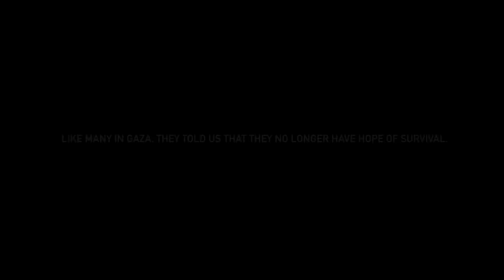Gaza survivors cling to life in Khan Yunis refugee camps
Over 1.9 million residents of Gaza have been forced to flee their homes since the start of Israel's relentless bombing campaign over two months ago. In the south of the Gaza Strip, the city of Khan Yunis, or Khan Younis, has become a temporary destination for the millions seeking safety from the bombing. Yet Khan Yunis is no refuge. Makeshift refugee camps without electricity or water now serve as holding pens for countless families on the brink. The trickle of aid that makes it through the blockade of Gaza is totally insufficient to meet the people's needs. As stockpiles dwindle and prices soar, the problem only intensifies. Gaza's displaced may have survived the bombing up until now—but now they must survive hunger, thirst, and disease, all while the war extends into Khan Yunis itself. The Real News reports from Khan Yunis.

Producer: Belal Awad, Leo Erhardt
Videographer: Ruwaida Amer
Video Editor: Leo Erhardt